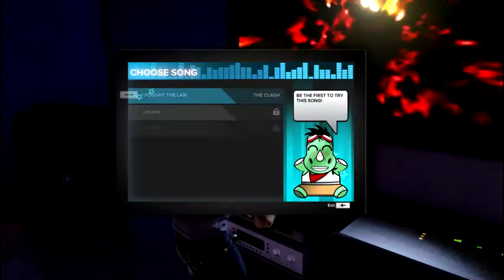Sleeping Dogs Definitive Edition Playthrough - Part 5 (Emma Stone)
The remastered version of Sleeping Dogs as well as remastering the original LP.